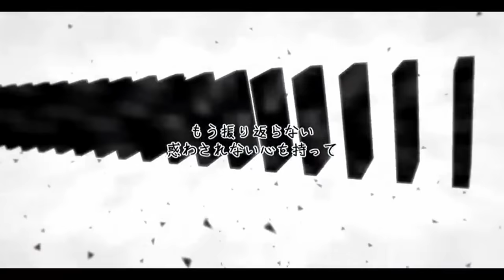【ＶＯＣＡＬＯＩＤ】【ＧＵＭＩ】 break the rule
Video : 壱村 (Ichi-mura)

Mixing : はんくん (Han-kun)